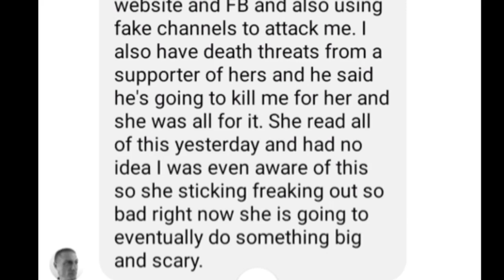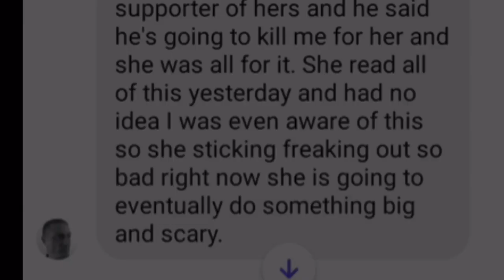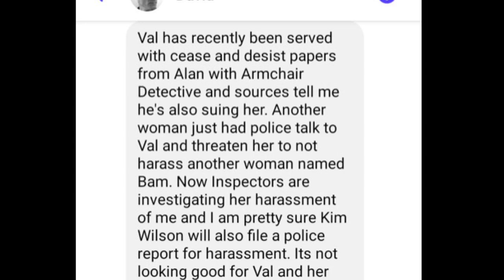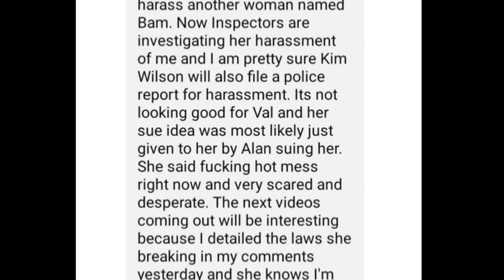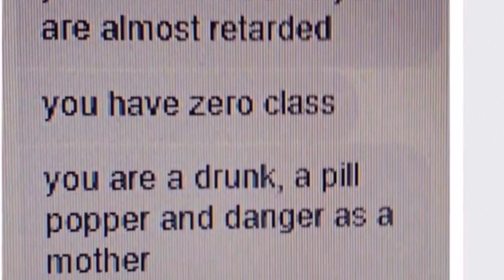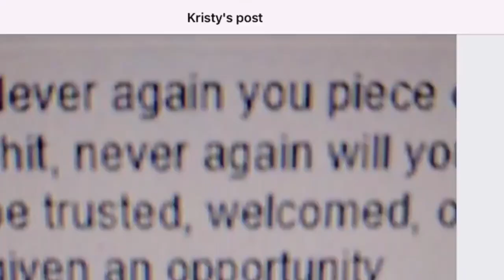DAVID DEMARS EMAILS EXPOSED /FAKING DEATH THREATS FROM VAL! (Part 3)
David Demars is an online predator, who, because of exposure has been faking my stalking of him for 5 years,

In this video we speak to his biological mum, Shawn Whitman who has knowledge on his lies!
has lived with him, and spoke to his adopted parents, who no longer are part of David’s life

 all the evidence of his lies are in this video, please share and get the truth out, hopefully helping more people from being his victim

Below are the links to all the videos

THE VERY  FIRST VIDEO I MADE ABOUT DEMARS AFTER HIS NEW YEARS DISCARD THE JEKYLL AND  HYDE ON YOUTUBE

THE  VERY LAST VIDEO I MADE ON MY TOXIC FREE CHANNEL THE VIDEO DEMARS SAID I PLANNED FOR 5 YEARS  THANKYOU AND GOODBYE

Evening ransoms blog

DEMARS BUSTED! PROOF OF HIS SMEARING AND TROLLING HIE SUBS WITH FAKE ACCOUNT CREATED WITH MY PROFILE PICTURE

 COMPLETE PLAYLIST OF THE VIDEOS I MADE ABOUT DEMARS ABUSE SMEAR ATTACK, AND ABUSE ON HIS CLIENTS

ONLY A FEW OF THE VIDEOS OF David Demars videos used in my video about David’s abuse

Please help the Rzuceks fight for justice for the horrendous abuse of their family ...they are the victims, not Alan Vinnicombe, please give what you can to bring their nightmare to an end 💜
Please click this links and help just a little every penny helps 💕